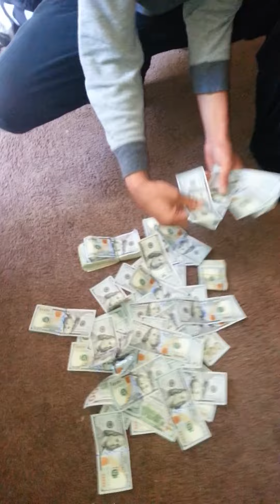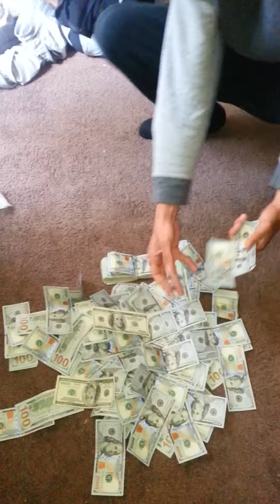While Yaw At School Im At Home Like... ATM Flash Honcho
Im At Home Countin Up Hunnids While Yaw At School Learning Honcho IndianaArtist Song Playing "Young Nigga Jugg" By Flash Honcho & LoudPack D